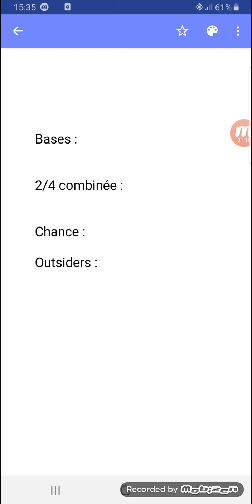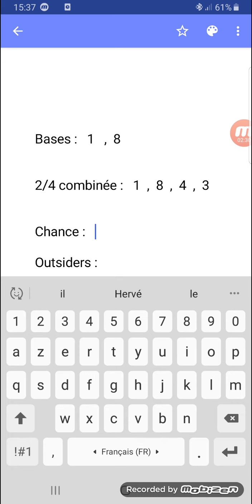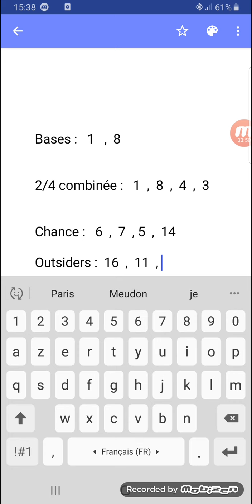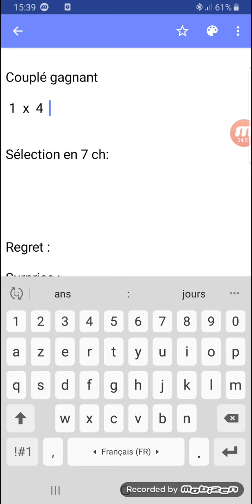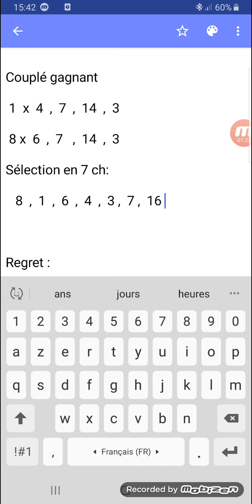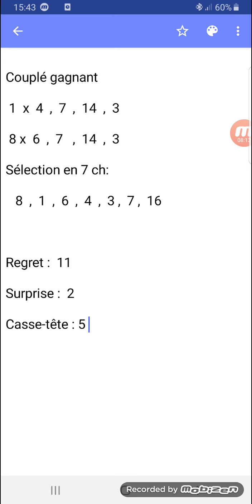Pronostic pmu quinte du samedi 20 mars 2021 quinte du jour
Quinte méthodique vous présente ces pronostic tierce quatre quinte du jour 2/4 couplé gagnant placé outsiders sélection en 7ch regret surprise casse-tête